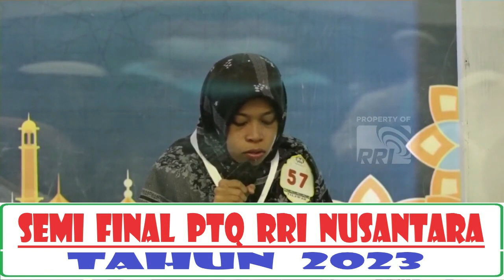Babak Semi Final PTQ RRI Nasional ke - 53 di Kendari Tahun 2023